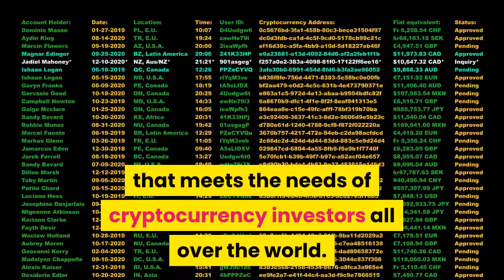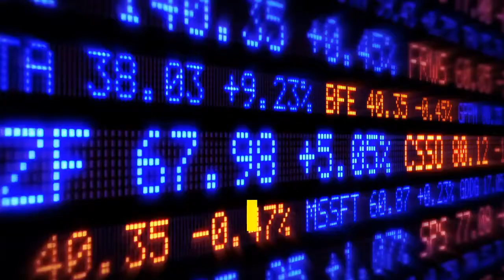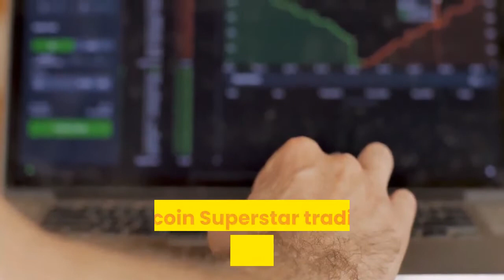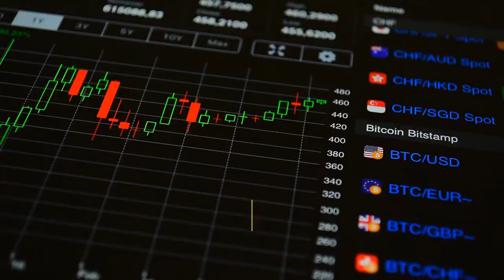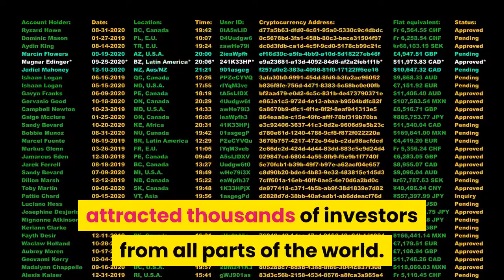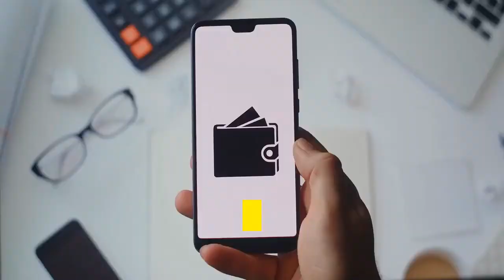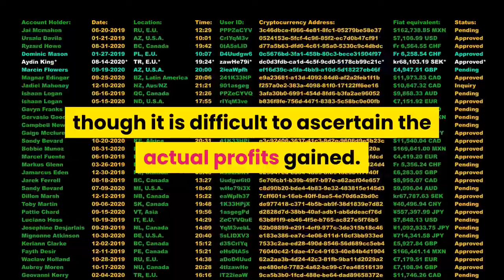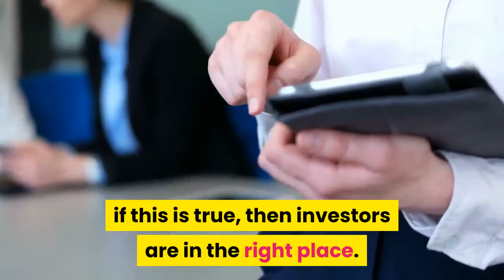Bitcoin Superstar Review - Is it a Profitable Investment?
Don't Leave Your Financial Future To Chance.

bitcoin superstar bild zeitung
was ist von bitcoin superstar zu halten
bitcoin superstar zeit online
bitcoin superstar youtube